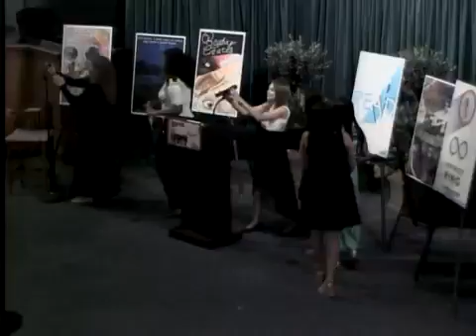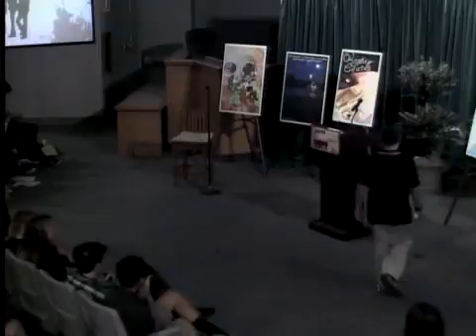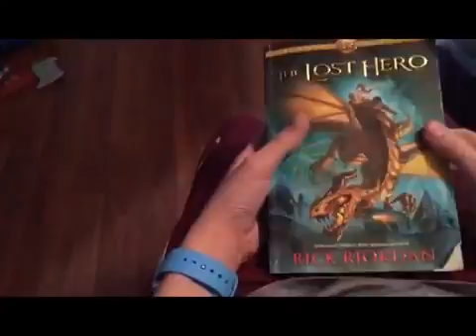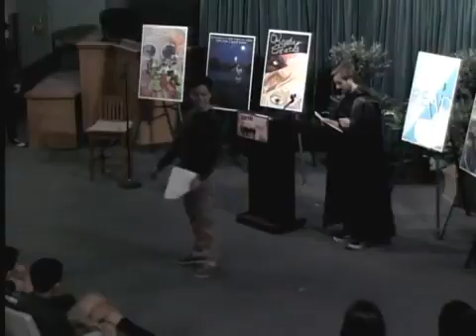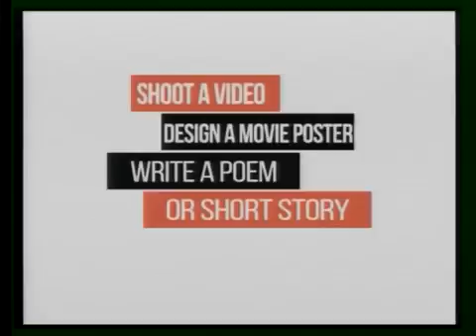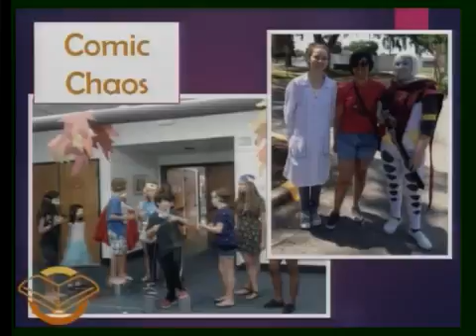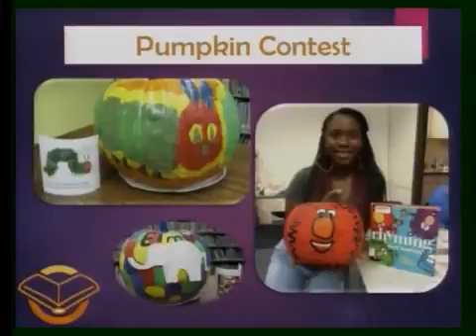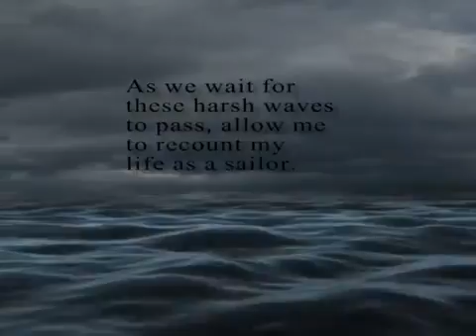Teen Read 2016 Seminole County Public Library SGTV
Teen Read Fest is an annual Teen program provided by Seminole County Public Library System.  Watch teens from across the county join for one night to celebration visual and written creativity.  Students from public middle and high schools, private school, and homeschool show their love of reading and books!  This year, drama students from Lake Howell & Oviedo High schools presented the written winners.  Join our hosts, Oviedo High School students Tori Phillips and Taylor Carpenter, to applaud creative and amazing Seminole County students!